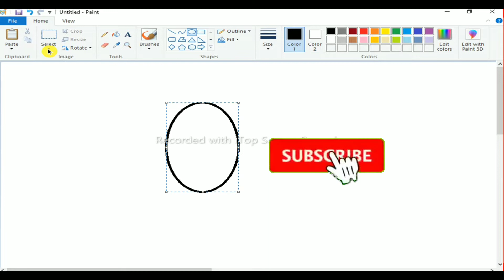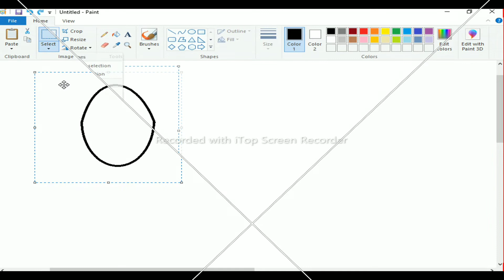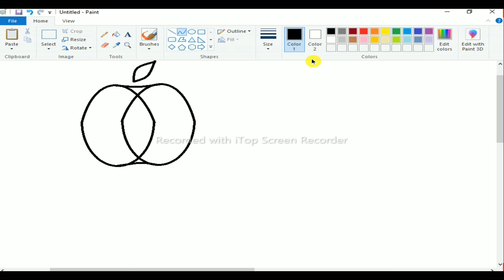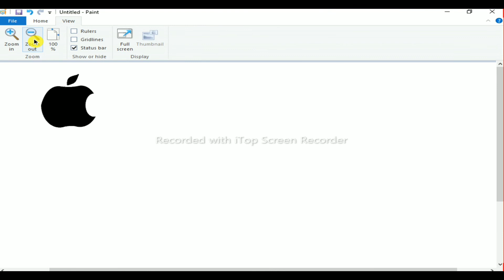How to draw Apple Logo# Ms paint || In windows 10??🤔🤔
MY CHANNEL 🙃🙃